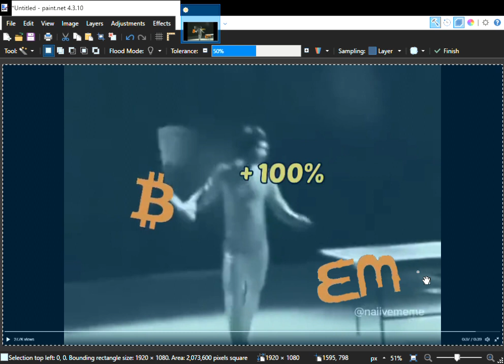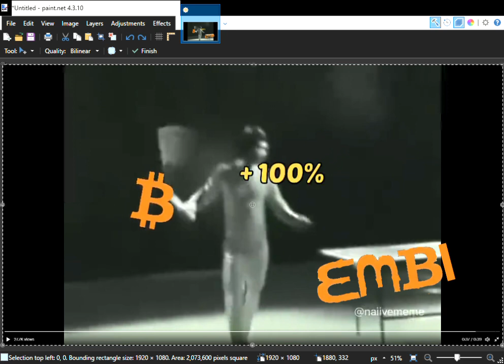freethoughtsession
i am
not satoshi yet
Full of Wonder
bitcoin